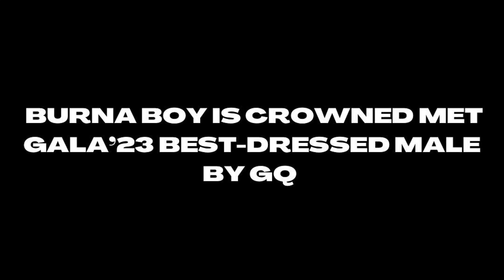Burna Boy CROWNED Best DRESSED Male At Met Gala 2023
Burna Boy was named by GQ magazine the best dressed male.